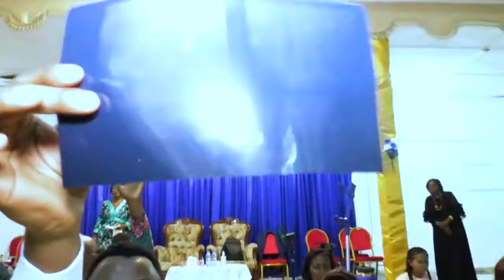Cette maman avait les os du genou ouverts... mais la prière à annuler les résultats de ses examens